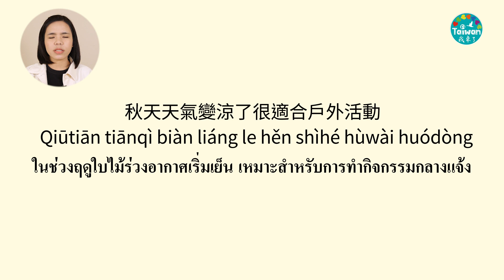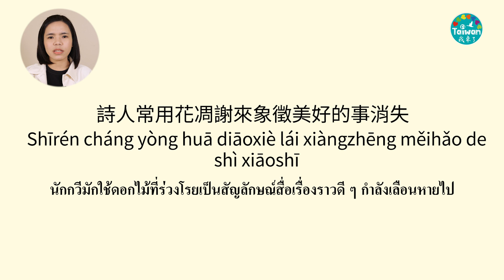230910 四季學華語之秋天 中泰字幕